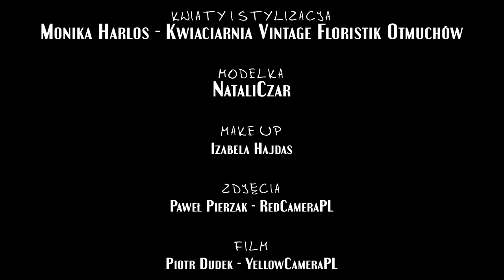Kwiaciarnia Vintage Floristik Monika Harlos: sesja vintage NataliCzar - Backstage YellowCameraPL